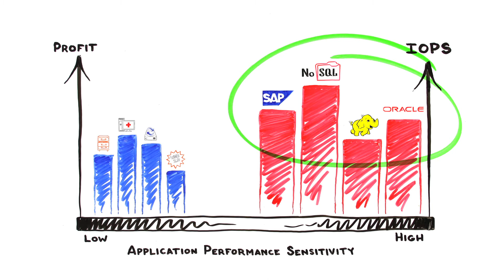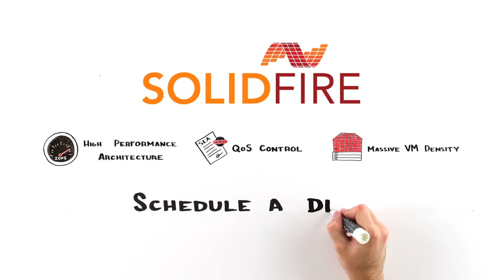Intro to SolidFire - Cloud Opportunity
Be a high-performance leader - not just another commodity cloud provider
It starts with SolidFire all-SSD storage

The only simple, profitable solution that gives you the performance and control you need for a high-performance cloud.

The (r)evolution is underway. Join in. With SolidFire, finally, you'll have all-SSD system performance with the Quality of Service (QoS) control and VM machine density you can profit from. It's time to guarantee that business-critical apps will run flawlessly in your cloud, and to back those guarantees with rock-solid SLAs no other cloud can match.